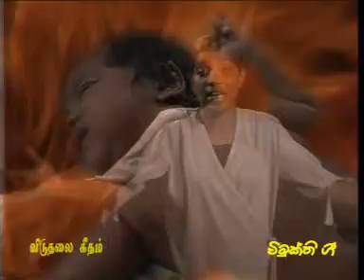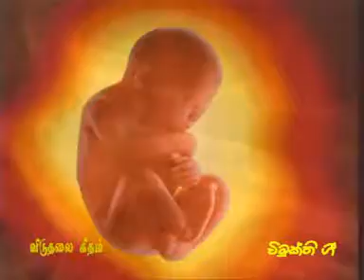vimukthi gee (5)